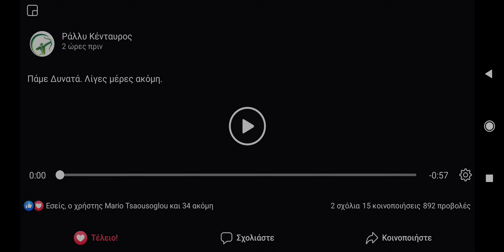Rally Κένταυρος 2020 by LaVolos Race Promo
ΛΑΒ Βόλου Rally Kentavros 2020

24-25/10 2020